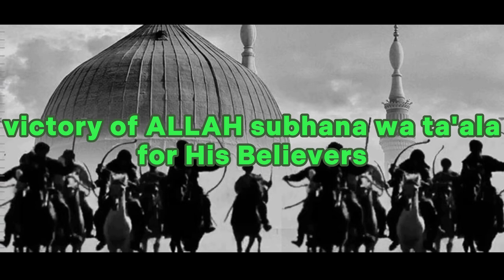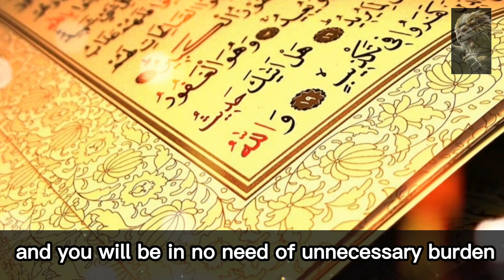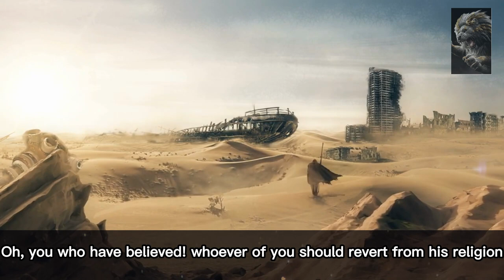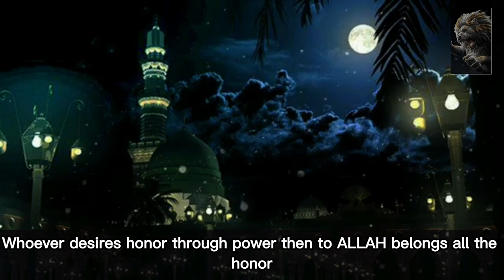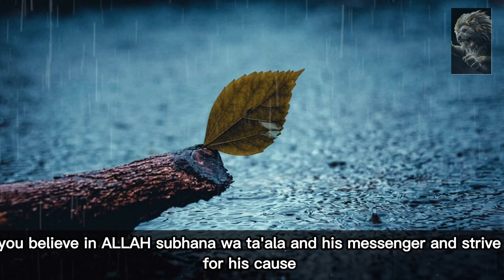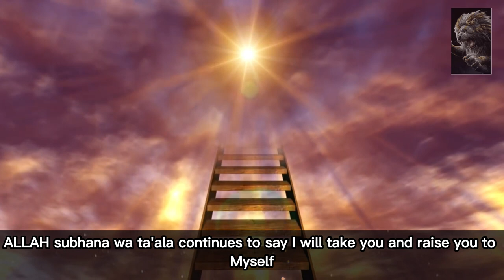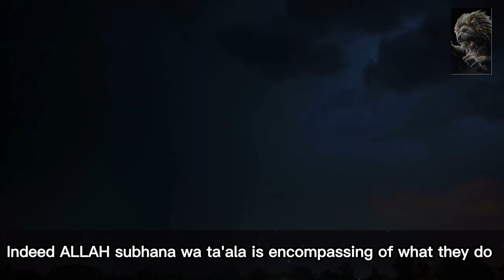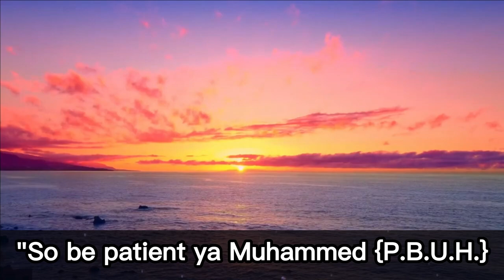victory of ALLAH for his believers!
As-Salaam-Alaikum
stories of the prophets and stories from the quran for better understanding and better way of living!

 Listen to this beautiful lecture by Sheikh dhulqarnyan
JAZAKOUM  ALLAHU KHAIR  may ALLAH subhana wa ta'ala  increase our knowledge for good ! Ameen